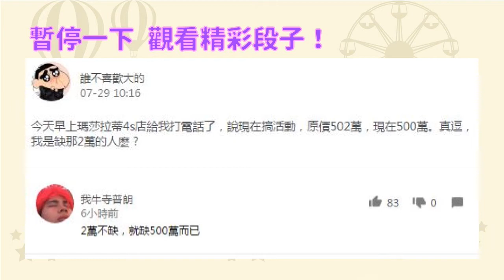捉姦在床！吳鈴山星卉忘情激吻 老婆黃崇蘭當場目睹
《春風愛河邊》中，吳鈴山和星卉重溫軟唇上演激吻戲碼，老婆黃崇蘭卻在現場，不但不吃味，還邊看還邊拿起手機拍起2人親吻畫面，笑說：「我要留下證據！」